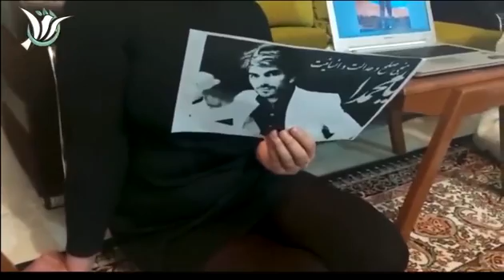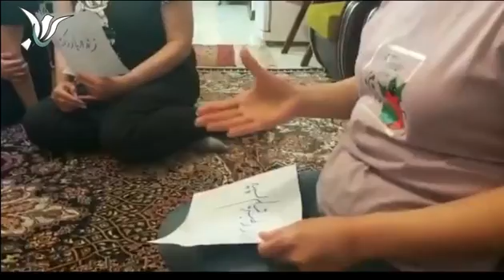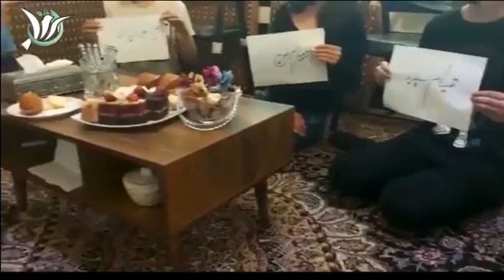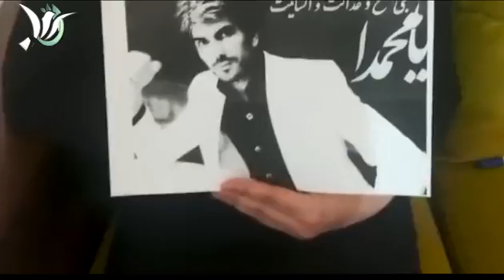درود بر غیرت شیر زنان قیام سپید شورای خانواده جزءِ یکی از مهم ترین و بی خطرترین شوراهاست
که در سراسر ایران به صورت مخفی برگزار میشود و افرادش توسط خودتان انتخاب میشود ما رسانه نداریم اما تک به تکمان یک رسانه هستیم برای این قیام بزرگ ایران